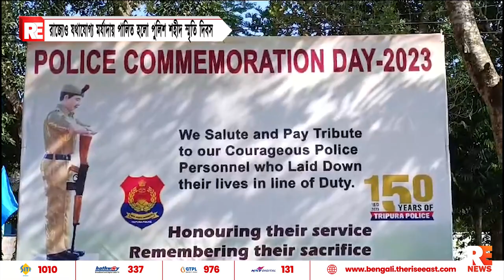রাজ্যেও যথাযোগ্য মর্যাদায় পালিত হলো পুলিশ শহীদ স্মৃতি দিবস